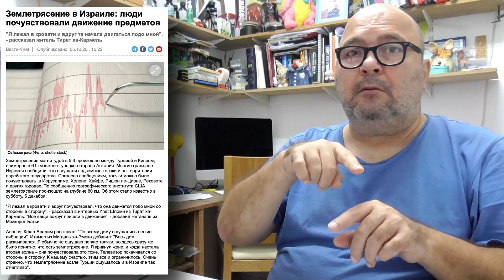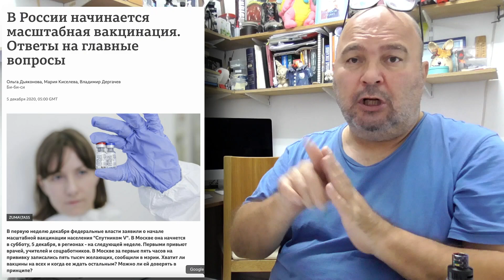Вечерний выпуск Калейдоскоп СЕГОДНЯ 5 декабря | OlpopCast 2020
NEWS IN RUSSIAN SIGN LANGUAGE
OLPOPCAST LIVE - прямой эфир  в 22-00 по уведомлениям ведущего канала.
Новости на русском жестовом языке. Выходят раз в день по вечерам после 22-00.
ВНИМАНИЮ ЖЕЛАЮЩИМ ВЫСТУПИТЬ В ПРЯМОМ ЭФИРЕ!!!
Хотите выступить у меня в прямом эфире - пишите на телеграм-группу OlpopCast Studio - это приватная группа
ВЕЧЕРНИЙ ВЫПУСК - выходит по вечерам с разными подборками событий и новостными блоками из мировых СМИ...
САНТЕХНИК ХЬЮ - комический сериал...
Некоторые постановочные шоу и стендапы на ЖЯ выходят раз в месяц или в 2 месяца.
### ХОТИТЕ ПОДДЕРЖАТЬ МОЙ ВИДЕОКАНАЛ? ###
00:00 - 03:05 - Израиль. Новая мода - детей выгуливают на поводке. Что это такое?
03:05 - 04:03 - Израиль. Сегодня произошло землетрясение в 5 баллов...
04:03 - 05:10 - Дания. Дания отказывается от нефти и газа.
05:10 - 07:06 - Россия. В России растет заболеваемость коронавирусом. Путин велел начать вакцинацию в России.